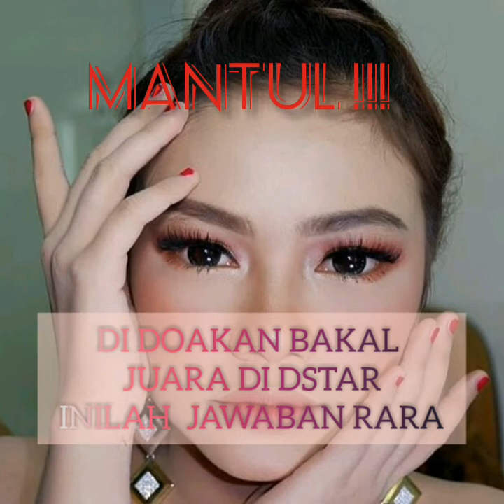RARA ~ MENEMUKAN MU ~cover